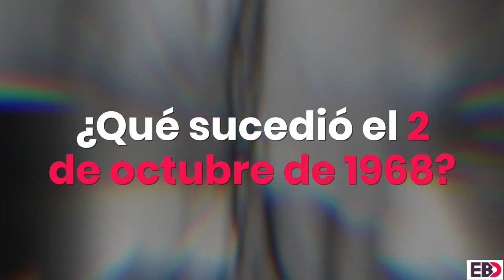Dos de octubre ¿no se olvida?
Esto es lo que saben los jóvenes sobre la masacre del 2 de octubre y el movimiento estudiantil del 68.